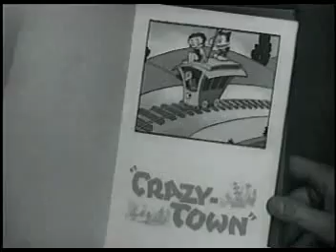Betty Boop and Bimbo in " Crazy Town" by Dave Fleischer.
Directed by Dave Fleischer, this short was animated by James H. Culhane and David Tendlar, and aired in 1932.

In this cartoon Betty Boop is again getting the top billing, whilst Bimbo is listed as a supporting character. The adventurous duo hitch a ride(quite literally) on a train to Crazy Town. A wondrous place where things are turned upside down, and nothing is quite as you would suspect. The lions are cockrowing, barbers fill your scalp with fresh new hair, and shoes makes the best hats.